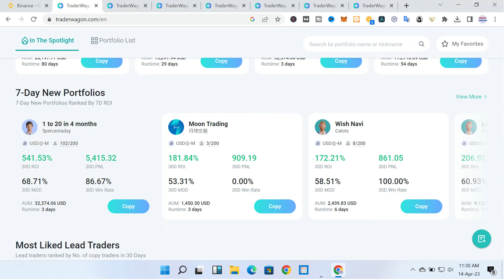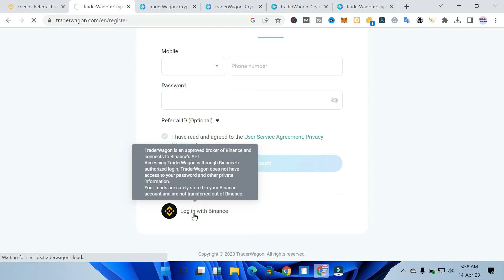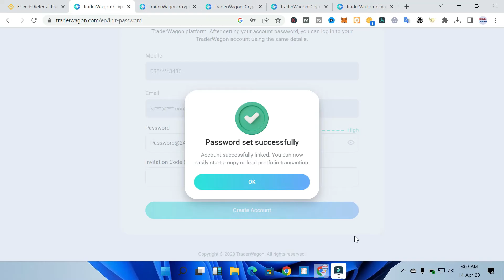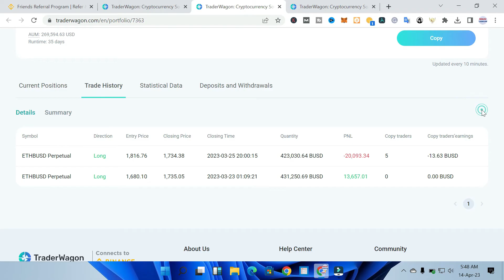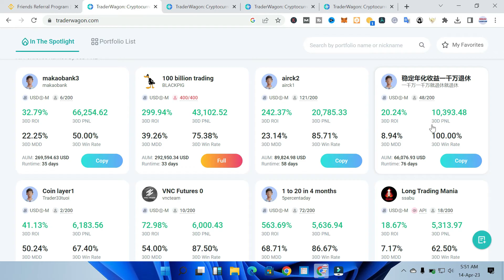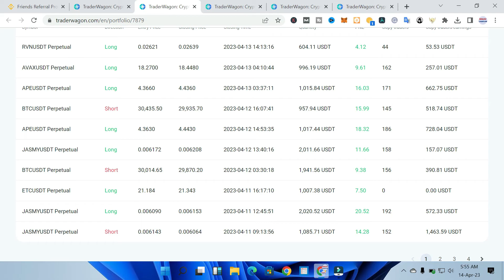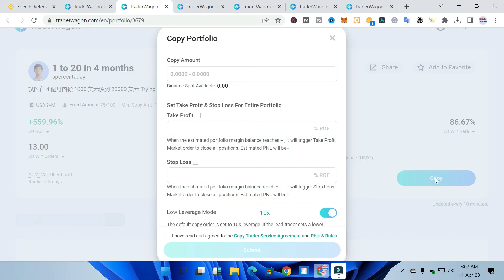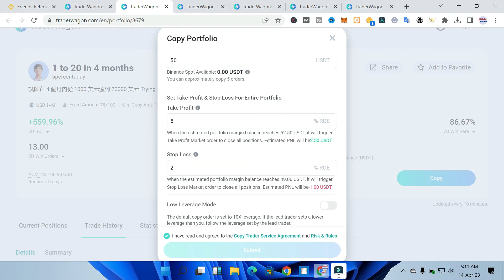Unbelievable Secret: How to make 542% ROI Monthly on Binance with Copy Trading | Latest Trick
Welcome to an exciting video that reveals an unbelievable secret! In this video, we'll share an incredible trick that can help you achieve a staggering 542% ROI monthly on Binance with copy trading. If you're looking to skyrocket your profits and take your crypto trading to the next level, then you can't afford to miss this!
In this video, we'll dive deep into the world of copy trading on Binance. We'll uncover the secrets of how this powerful strategy can help you generate massive returns on your investments. We'll explore the ins and outs of copy trading, including how to choose the right traders to follow, how to set up your copy trading strategy, and how to optimize your portfolio for maximum gains.
Imagine earning an astonishing 542% ROI monthly on Binance with just a few simple steps. It may sound too good to be true, but in this video, we'll show you exactly how it's done. Our proven strategies and techniques will empower you to make informed decisions and capitalize on lucrative trading opportunities. Get ready to witness unbelievable results!
Don't miss out on this opportunity to finally achieve financial freedom - click the play button now!

CHECK TELEGRAM

traderwagon fees,
traderwagon discord,
traderwagon tutorial,